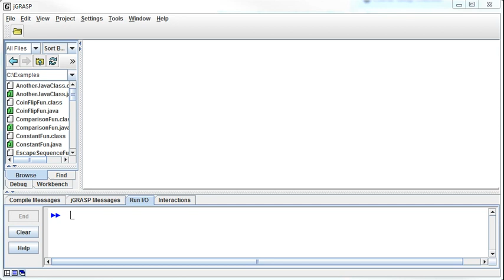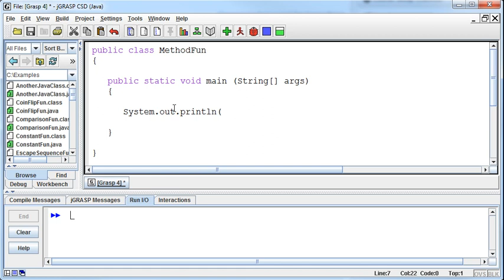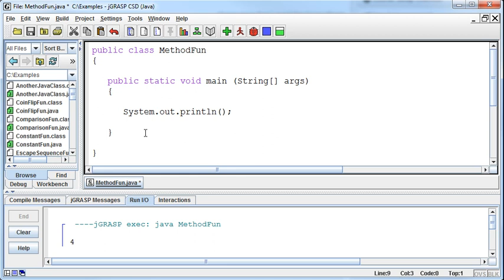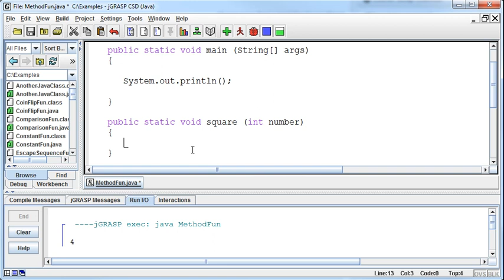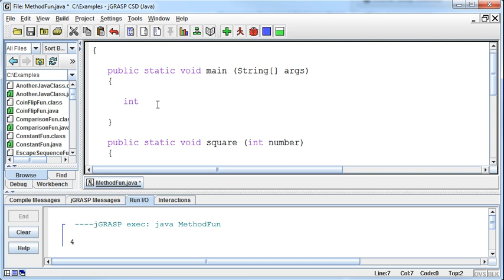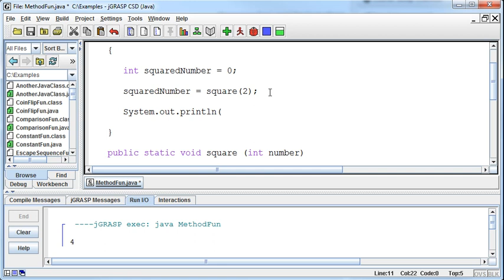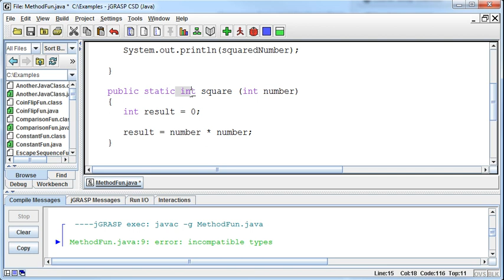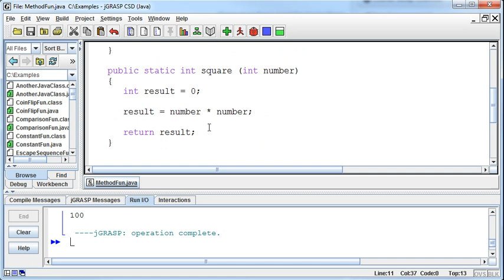031 - Methods - Part 01